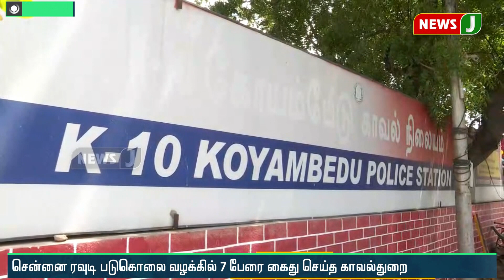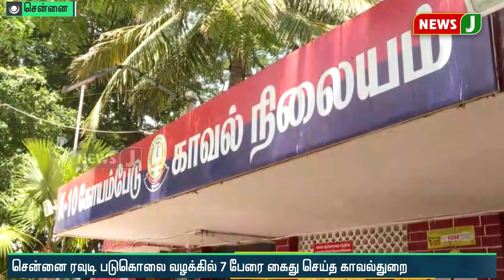சென்னை ரவுடி படுகொலை வழக்கில் 7 பேரை கைது செய்த காவல்துறை!